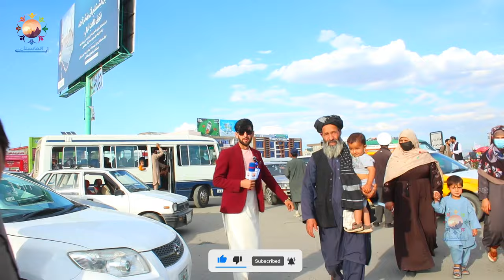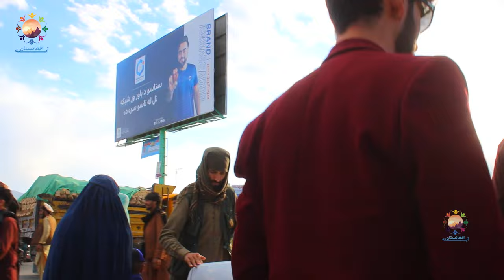در چوک ایران و ترکیه افغانستان چی میگذرد /￼چوک اغاز مسافرت برای بیشترین افغانها.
Report of Enayat Rahman Rahmani from company square Kabul Afghanistan. We wish you enjoy watching it.

گزارش عنایت الرحمن رحمانی از چوک کمپنی کابل افغانستان . امید است که از برنامه ما لذت ببرید!

‎(آینه افغانستان)
Mirror of Afghanistan 🇦🇫

‎برای تماشای برنامه های زیبای افغانی، گزارش های شهری ، برنامه های فرهنگی، تاریخی ، تفریحی و سرگرمی کانال ما را سبسکرایب نموده و زنگوله را هم فشار دهید؛ ما را یاری کنید تا به فامیل یک میلون سبسکرایبر مبدل شویم بیشتر خدمت کرده بتوانیم

‎برای کمک به هموطنان نیازمند ما از این دریچه با ما به تماس شوید.